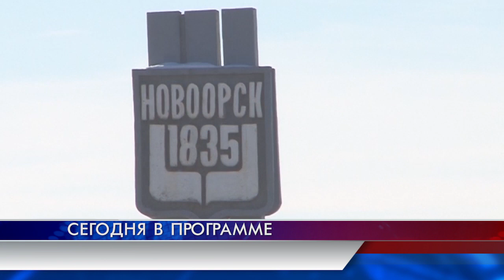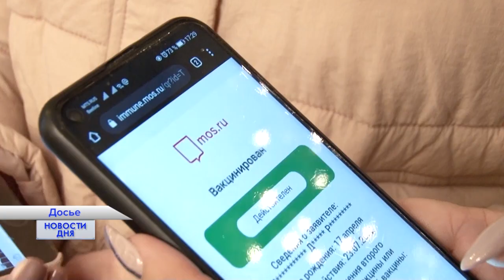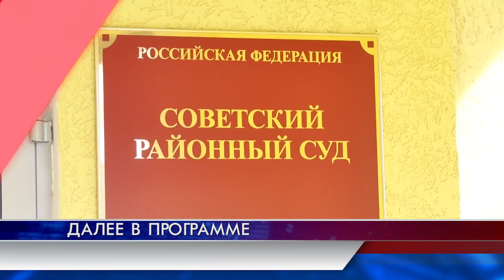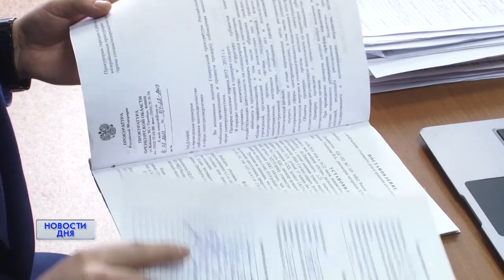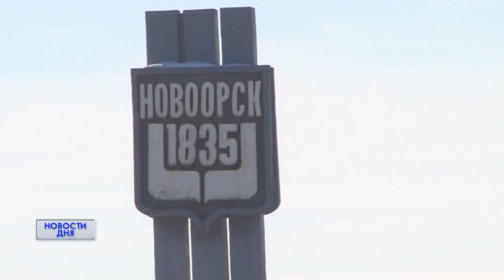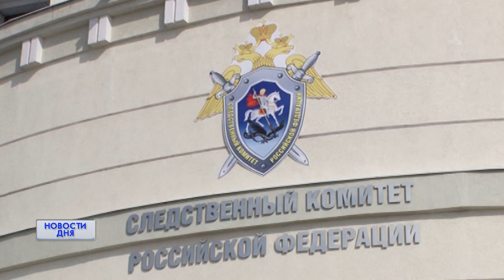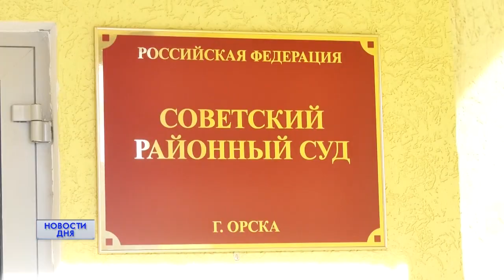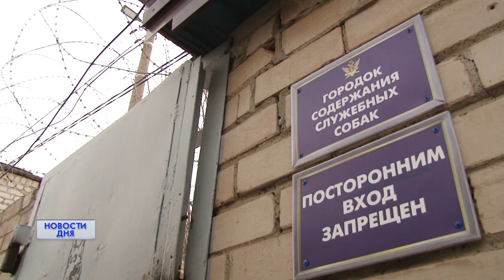Новости дня 05.03.22 09:00